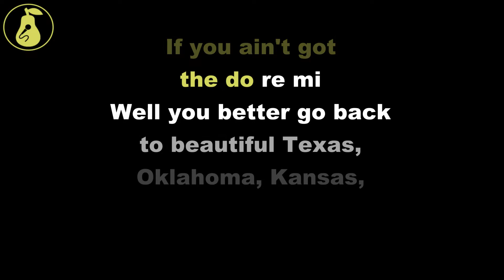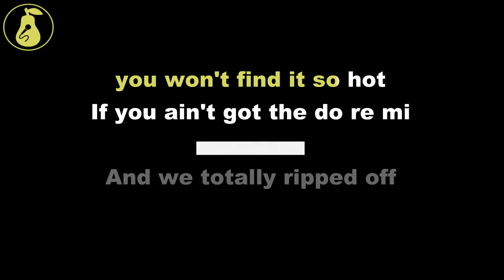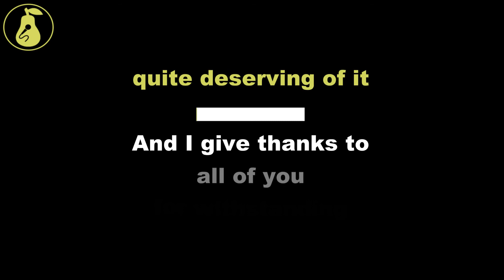AJJ - Survival Song (Karaoke)